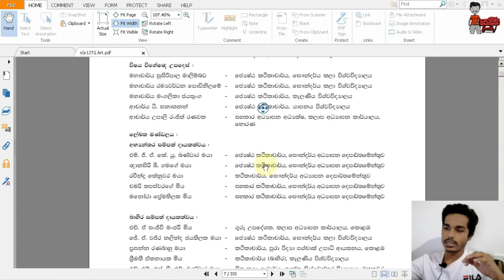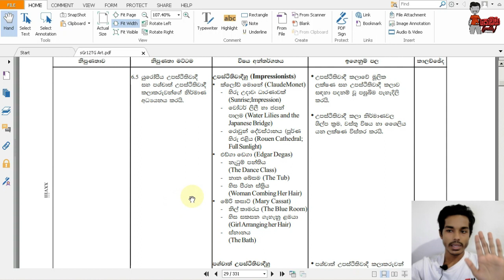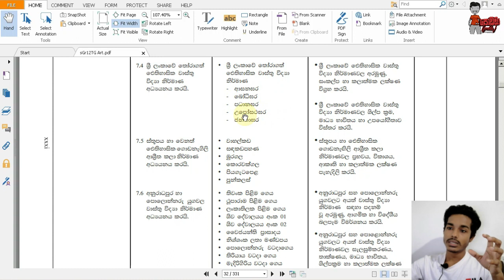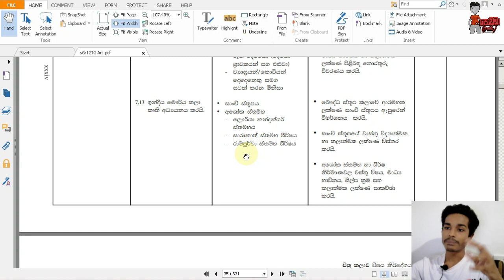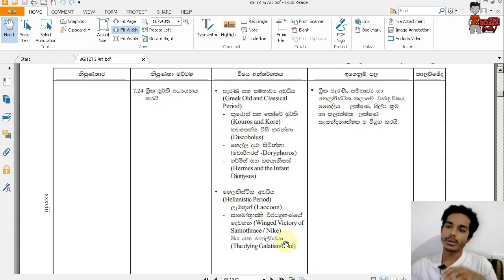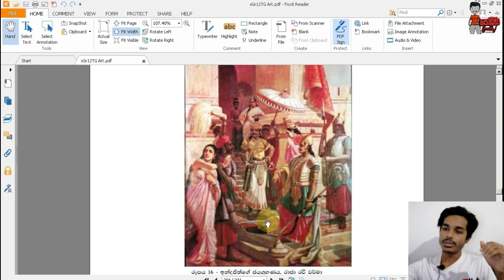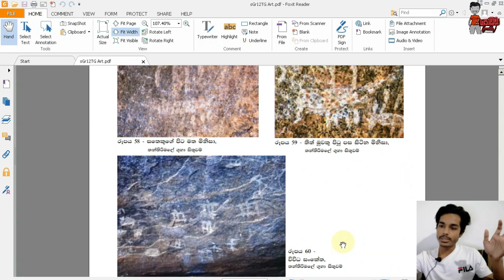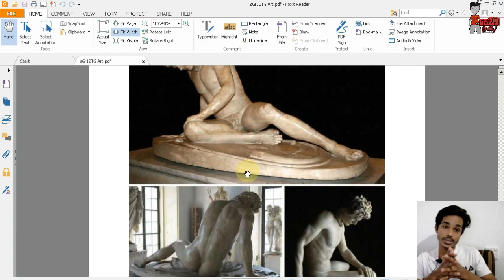A/L ART NEW Syllabus🇱🇰 චිත්‍ර කලාව නව විශය නිර්දේශය 12 ශ්‍රේණිය.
Hello Everyone,